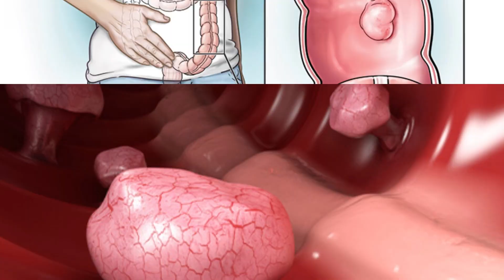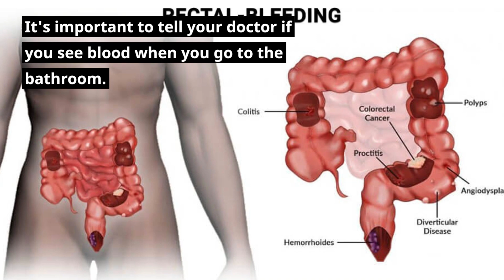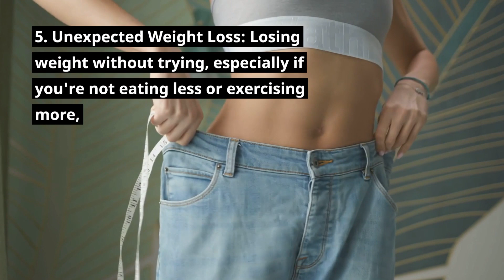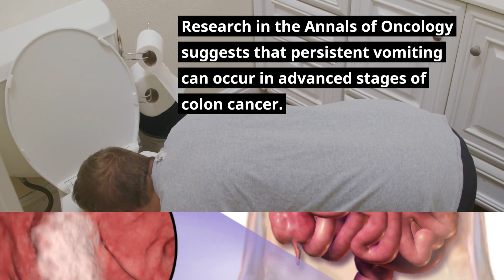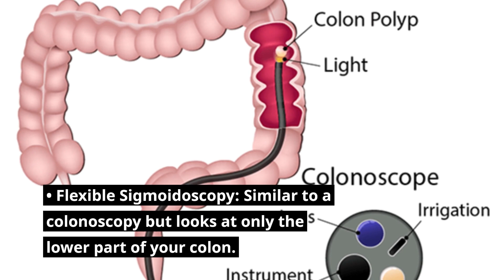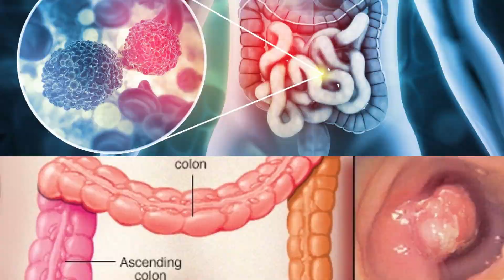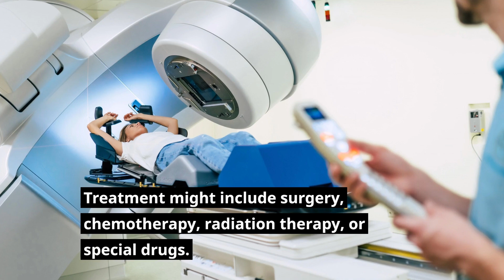Colon Cancer Signs: A Year Before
Colon cancer, a formidable foe lurking within the shadows of our digestive systems, a prevalent and often deadly disease, ranks as the third leading cause of cancer-related deaths in the United States, impacting individuals of all genders.

In this illuminating video, we delve deep into the complexities of colon cancer, shedding light on its insidious nature and the urgent need for awareness. Picture your colon, a vital component of your digestive tract, besieged by abnormal cell growth, leading to the formation of polyps and, eventually, cancer.

But fear not, for knowledge is power! We unveil the six key warning signs of colon cancer, from changes in bowel habits to unexplained weight loss, each a crucial indicator urging vigilance and prompt action. Discover how doctors employ advanced screening techniques like colonoscopies and fecal occult blood tests to detect colon cancer in its earliest stages, offering hope for timely intervention and treatment.

Delve into the risk factors predisposing individuals to colon cancer, including age, family history, and lifestyle choices, underscoring the importance of proactive health management and regular screenings.

But the journey doesn't end there. We navigate the terrain of treatment options, from surgery and chemotherapy to targeted drugs, showcasing the strides made in combating this relentless adversary.

Join us in our mission to raise awareness about colon cancer, empowering individuals to take control of their health and pave the path to a future free from this insidious disease.

Together, let's stand united against colon cancer, championing early detection, intervention, and ultimately, triumph over adversity.
What are the Signs of Colon Cancer?
What is the main cause of colon cancer?
What are the 1st signs of colon cancer?
Can you survive colon cancer?
What lifestyle causes colon cancer?
Is colon cancer Painful?
What foods help prevent colon cancer?
Is Stage 4 cancer 100% death?
What is the deadliest cancer?
How do they remove colon cancer?
Which fruit is best for colon?
Is banana good for colon?
Is milk good for colon?
Can colon cancer be cured?
What are the silent signs of colon cancer?
How do you know if you have a healthy colon?
How long can colon cancer go unnoticed?
What is the biggest symptom of colon cancer?
How can I rule out colon cancer at home?
What is Stage 1 colon cancer?
How bad is Stage 1 colon cancer?
When should I start worrying about colon cancer?